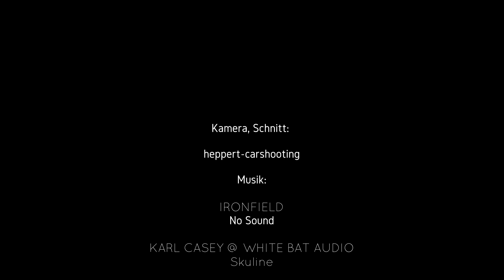Oldtimertreffen Traventhal 2022 - Mercedes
Einige Mercedes beim Oldtimertreffen Traventhal 2022